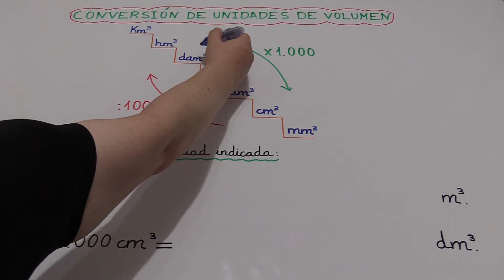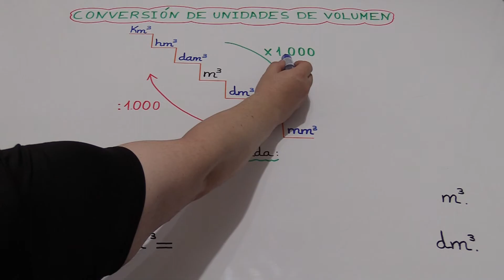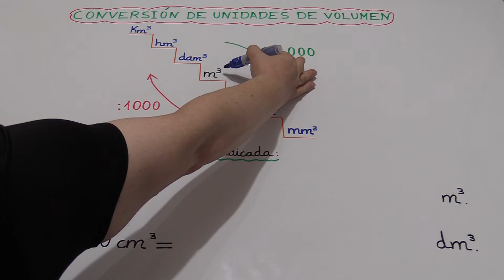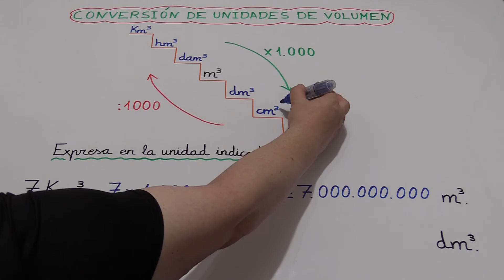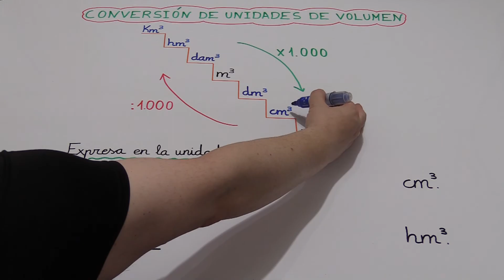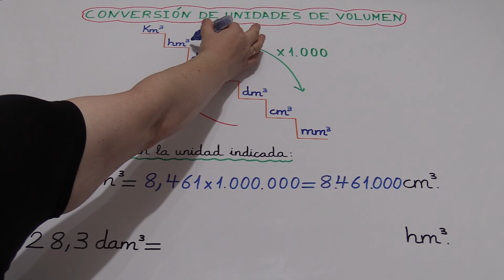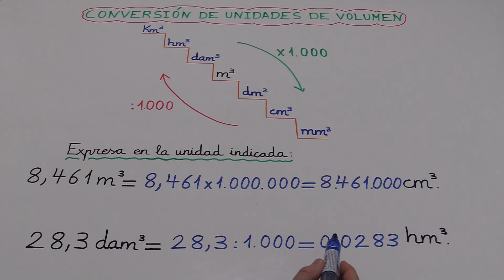Conversión de unidades de volumen: km3, hm3, dam3, m3, dm3, cm3, mm3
Conversión de unidades de volumen.